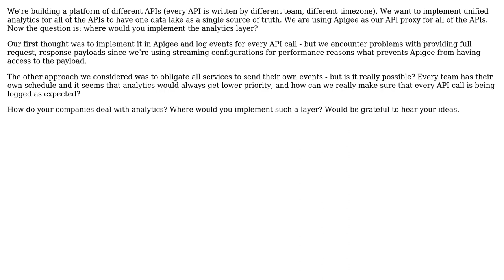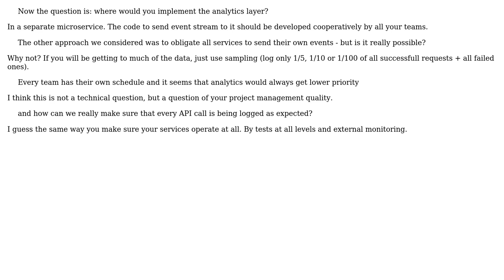Analytics Architecture for Multiple APIs (2 Solutions!!)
Analytics Architecture for Multiple APIs

With thanks & praise to God, and with thanks to the many people who have made this project possible! | Content (except music & images) licensed under CC BY-SA | Music | Images & others | With thanks to user Vladislav Rastrusny user user2919190 user Tulains Cordova user Paul and the Stack Exchange Network Trademarks are property of their respective owners. You are responsible for your own actions.